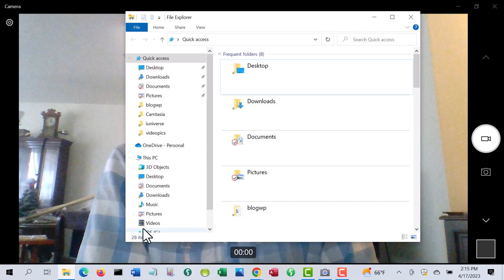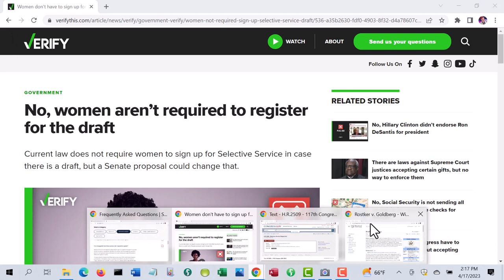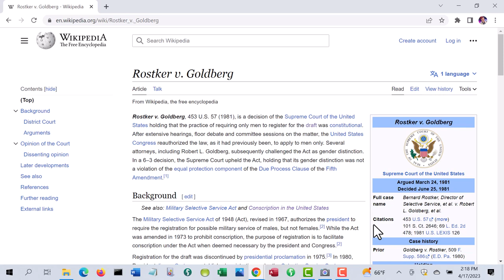Selective Service Registration - and gender identity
No activists will talk about this.   Too many opposing "tribal" constituencies support them and "wokeness" falls apart quickly, but then again so does the far Right.
References:
It would be possible to consider spreading "national service" out over a lifetime, however, even for (medically fit) retirees.